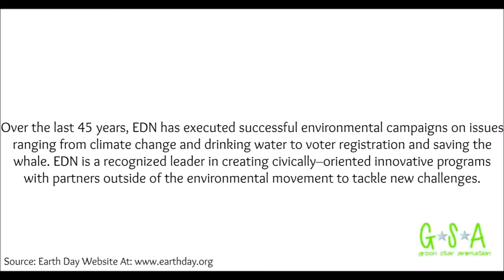Earth Day 2015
It's Earth Day Today In This Video We Give You Some Info About It.